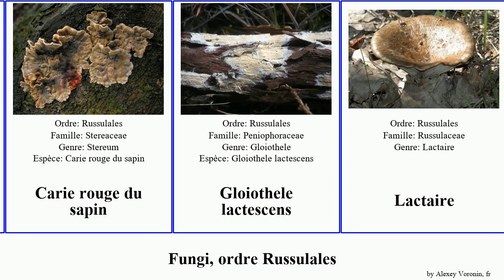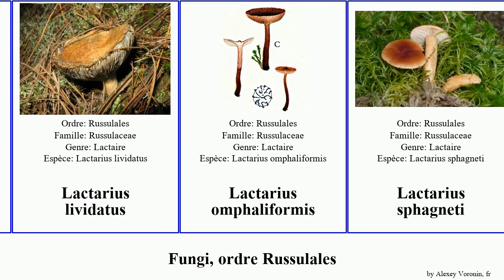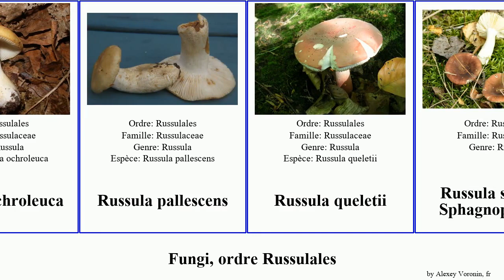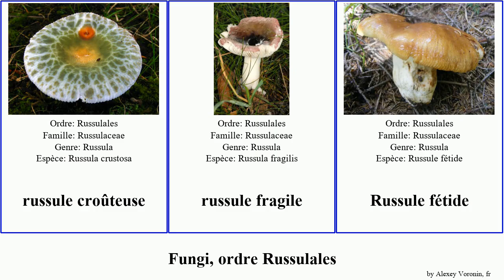Fungi, ordre Russulales lactarius russule lentinellus lactaire aleurodiscus pin aurora rouge amara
Fungi ordre Russulales.
fungus of Order Russulales, language: fr.

Albatrellus avellaneus
Aleurodiscus amorphus
Aleurodiscus aurantius
Aleurodiscus grantii
Aleurodiscus subroseus
Amylostereum chailletii
Artomyces colensoi
Artomyces turgidus
Carie rouge du sapin
Gloiothele lactescens
Lactaire
Lactaire couleur saumon
Lactaire sanguin
Lactaire velouté
Lactarius camphoratus
Lactarius cistophilus
Lactarius hygrophoroides
Lactarius lividatus
Lactarius omphaliformis
Lactarius sphagneti
Lactifluus
Lactifluus volemus
Lentinellus castoreus
Lentinellus flabelliformis
Lentinellus montanus
Lentinellus ursinus
Leucogaster
Leucophleps
Leucophleps spinispora
Peniophora laurentii
Polypore du pin
Russula parvovirescens
Russula pectinatoides
Russula acetolens
Russula amara
Russula aurea
Russula aurora
Russula ballouii
Russula cessans
Russula font-queri
Russula insignis
Russula modesta
Russula ochroleuca
Russula pallescens
Russula queletii
Russula subsect. Sphagnophilinae
Russule charbonnière
Russule hétérophylle
Russule xérampéline
russule croûteuse
russule fragile
Russule fétide
Russule émétique